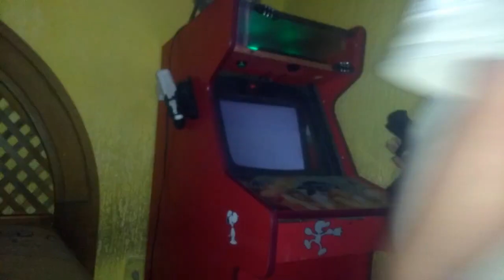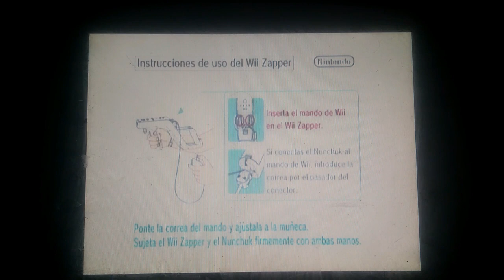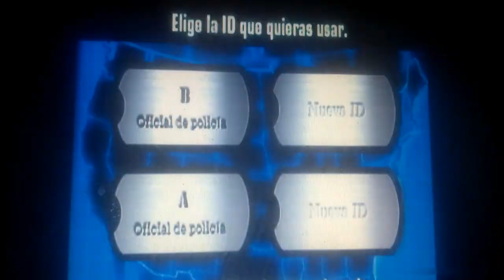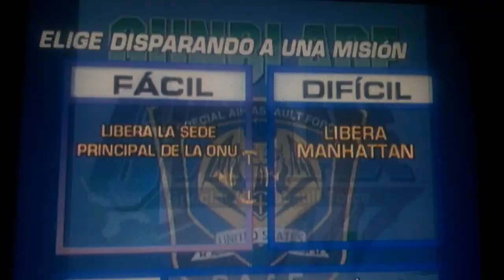Maquinita Arcade wii light gun juegos de pistola (Arcade Machine) Wii Gun Zapper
Maquinita arcade echa con un wii, dedicada a juegos de light gun.